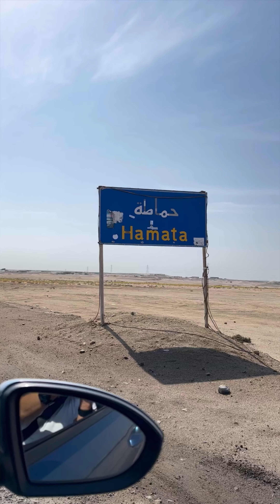‏متعة صيد الأسماك في جنوب مصر.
￼￼ الرحلة دي في جنوب مصر ￼
متنساش تستخدم البرومو كود elfareek5 لما  تشتري كاوتش من Black circles  و تستفيد من التخفيض